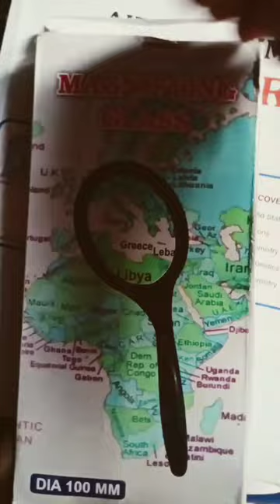Magnifying glass 100mm 20x #